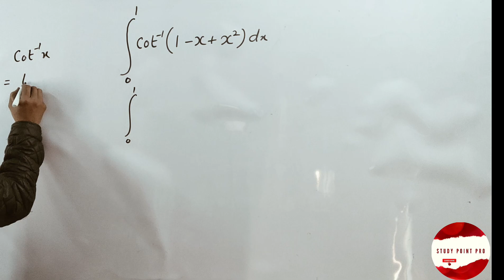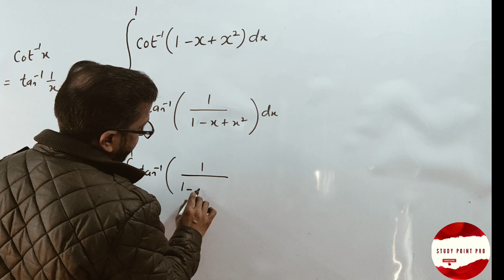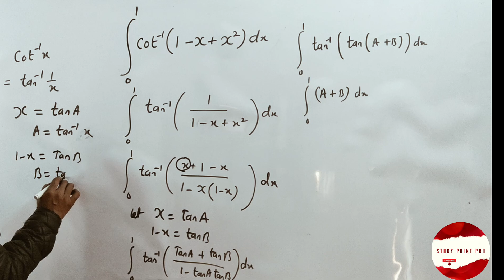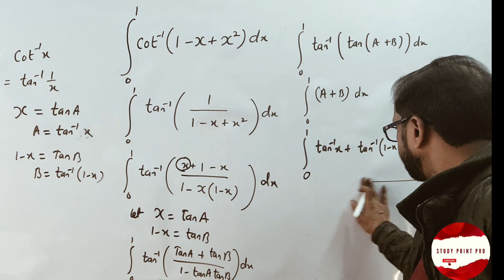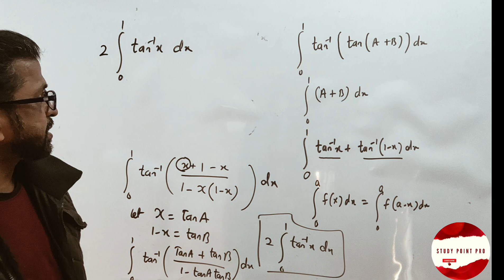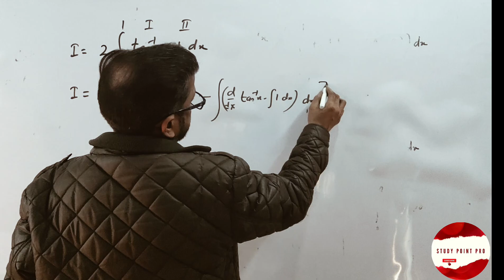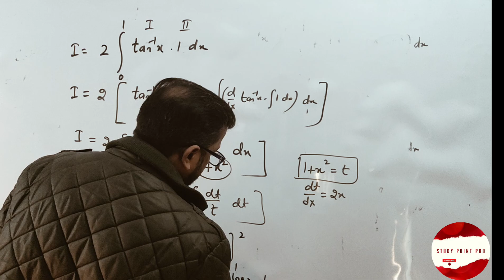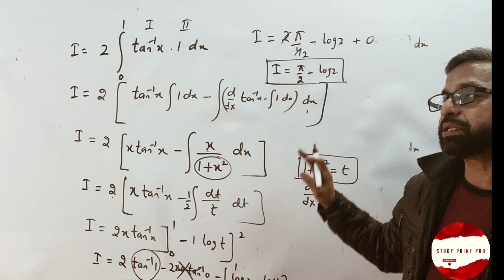Integrate(O) to(1) of cot^(-1) (1-x+x^2) Important Ques. For CBSE Board Exam 2024 ‎@StudyPointPro